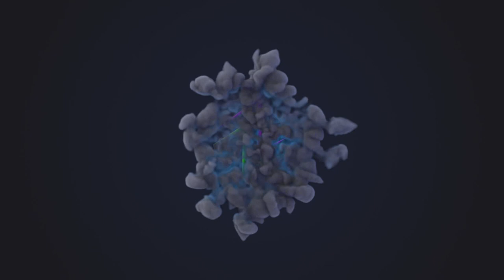Tips & Trik: Cara untuk mendapatkan Senjata Bintang 5 Pang Tong di Dynasty Warriors 8 || Free Mode